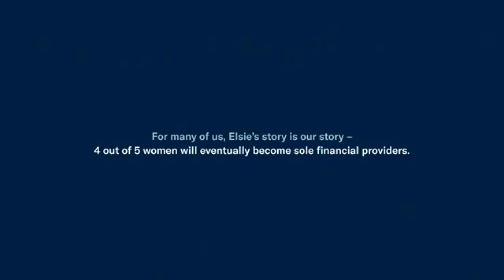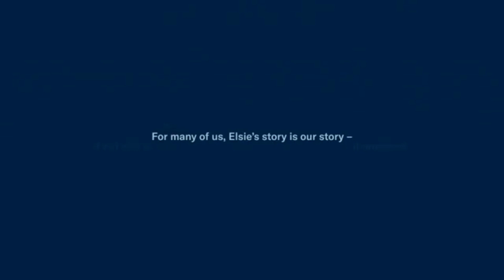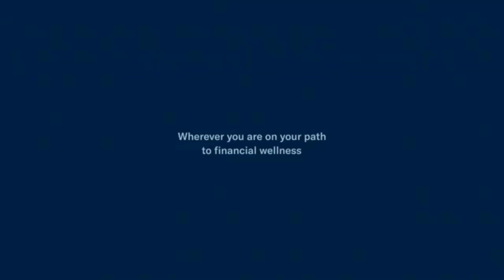Biyyaa namnii tokkoo qofaa kessa jiratu fi haalla jireenyaa ajja'ibsiisaa